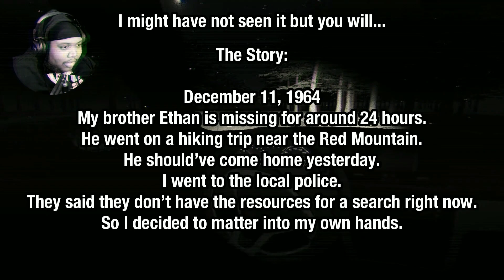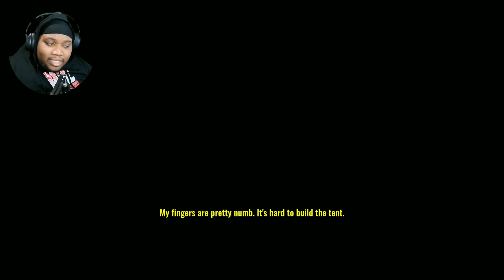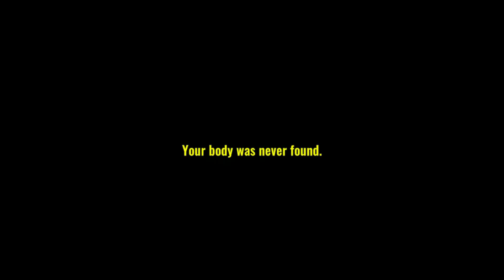MY BROTHER IS MISSING...HAVE YOU SEEN HIM?? | 2 Horror Gameplays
Games Played:
0:00 - 8:02: Amanda the Adventurer Demo
8:03 - 21:26 : Missing Hiker